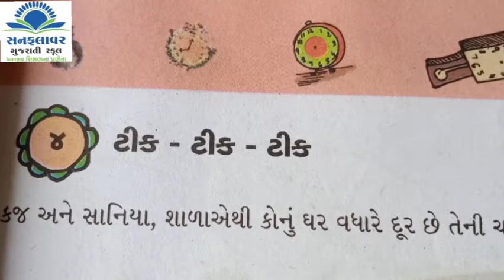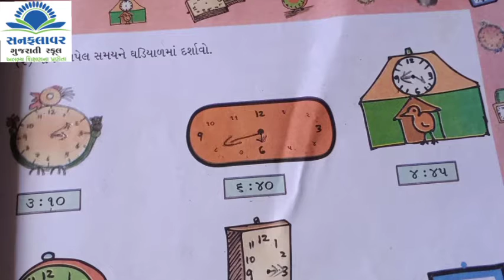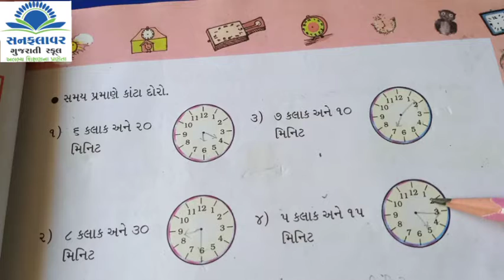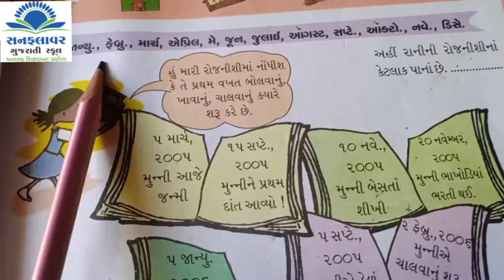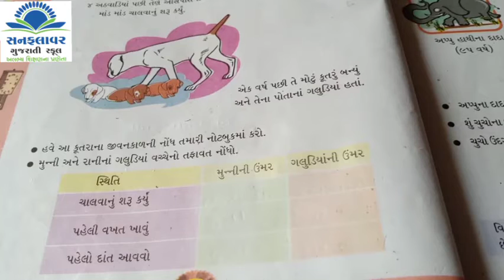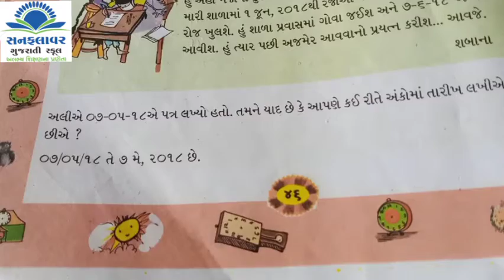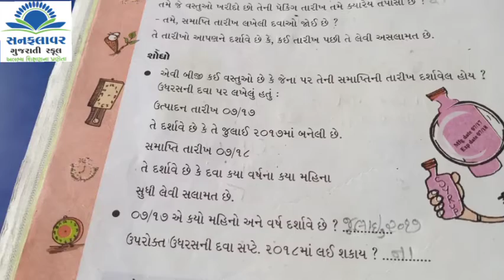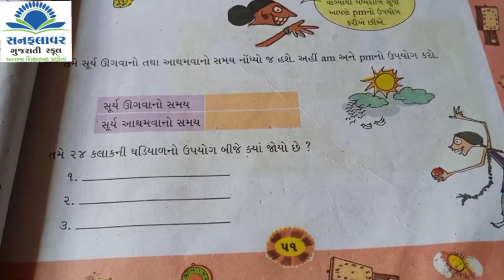Std 4 Maths ch.-4